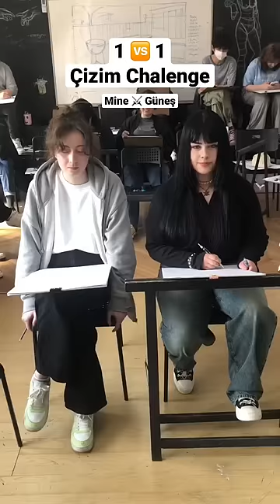1 🆚 1 Çizim Challenge - Mine ⚔️ Güneş